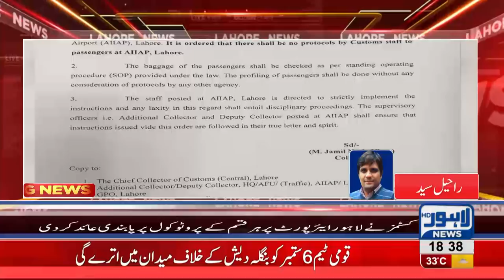Customs banned all types of protocol on Lahore Airport